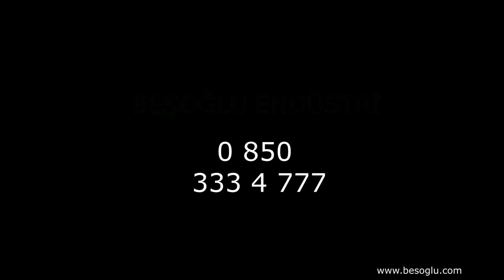X Plaza Karbon Fiber Kolon Güçlendirme Söke - Aydın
Bu videoda, Aydın'ın Söke ilçesinde yer alan X Plaza'da gerçekleştirilen karbon fiber kolon güçlendirme projesini inceliyoruz. Karbon fiber, yüksek mukavemeti ve hafifliği sayesinde kolon güçlendirme projelerinde yaygın olarak kullanılan bir malzemedir. Videoda, X Plaza'da karbon fiberin kolonlara nasıl uygulandığını ve bu sürecin çeşitli aşamalarını detaylı bir şekilde görebilirsiniz.

Karbon fiber kolon güçlendirme, binaların yapısal bütünlüğünü artırmak ve kolonların dayanıklılığını sağlamak için etkili bir çözümdür. Videoda, karbon fiber malzemenin kolonlara nasıl yerleştirildiğini ve kullanılan teknikleri adım adım izleyebilirsiniz. Karbon fiber, geleneksel malzemelere kıyasla daha hafif olduğu için, kolonların güçlendirilmesinde ağırlık artırmadan yüksek mukavemet sağlar.

Videoda, karbon fiberin kolon güçlendirme için nasıl uygulandığını, işlemin adım adım nasıl gerçekleştirildiğini ve bu süreçte kullanılan ekipmanları görebilirsiniz. Güçlendirme süreci sırasında alınan güvenlik önlemlerine ve projenin sorunsuz bir şekilde tamamlanması için izlenen adımlara da odaklanıyoruz.

Eğer karbon fiber kolon güçlendirme hakkında daha fazla bilgi edinmek veya bu teknolojinin plazalar gibi ticari binalarda nasıl kullanıldığını görmek istiyorsanız, bu video size kapsamlı bir bakış sunacaktır. X Plaza'daki karbon fiber kolon güçlendirme projesini izleyerek, bu teknolojinin bina dayanıklılığı ve yapısal bütünlüğe nasıl katkı sağladığını keşfedebilirsiniz.